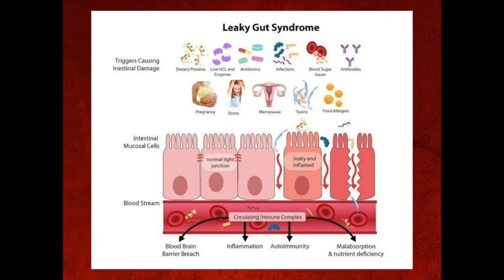How Leaky Gut Causes Autoimmune Disease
Dr. Osgood explains how leaky gut leads to autoimmune disease.

If you're ready for a comprehensive approach to your health, check out our Adaptation Program and book your free, 10-minute discovery call